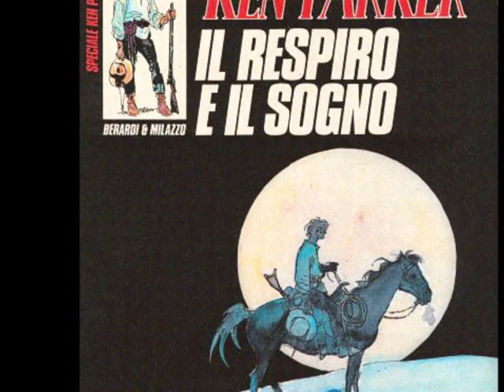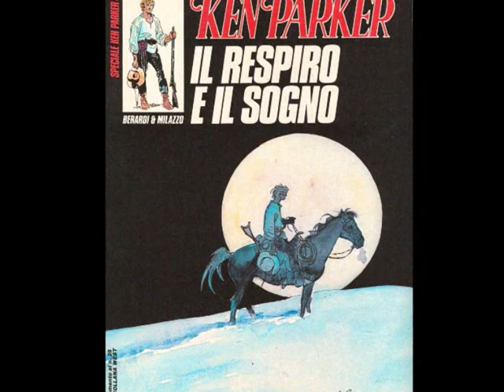Radiodervish-Fedeli d'amore(lingua contro lingua)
Dall'album "Lingua contro lingua" Polygram 1998